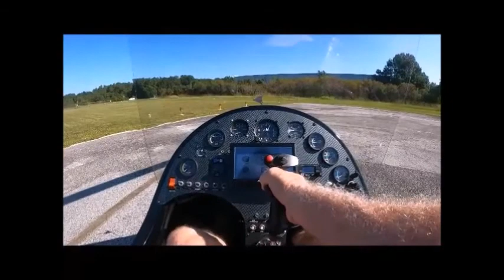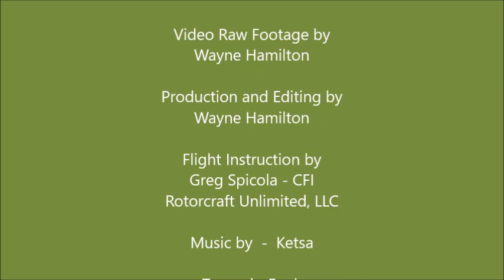One morning's Lesson Flying a Gyrocopter short version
Second lesson with Greg Spicola, Rotorcraft Unlimited, LLC.  Greg's a fine teacher/Instructor.  Patient, but knows how to apply pressure and keep you busy in the cockpit.  When your doing thing right he sings over the coms "Fly like and Eagle" and when you screw up he does the Ringling Brother Circus tune...  So far I have flown a Magni, Ranger and a Dominator.  The Ranger and Dominator are very cool to fly, I was not impressed by the Magni...